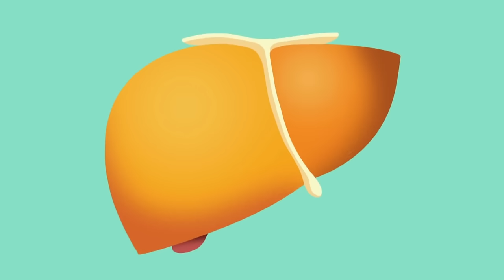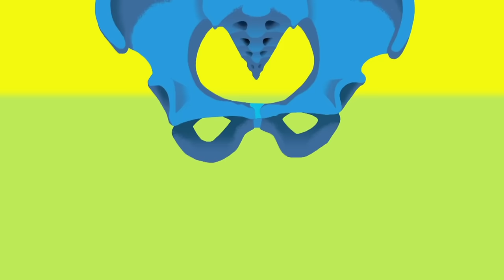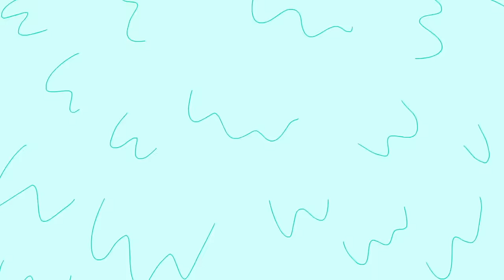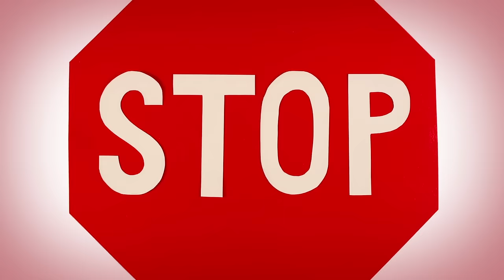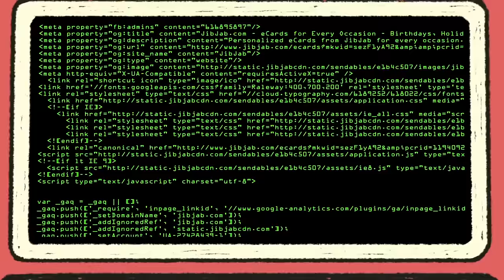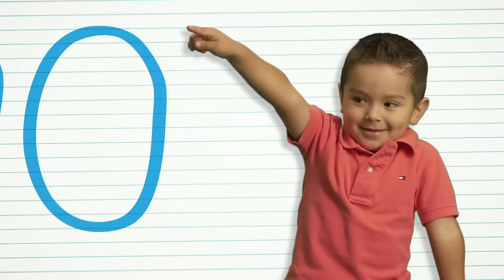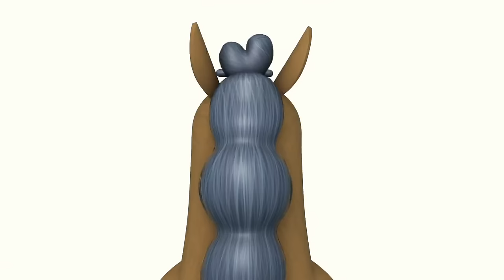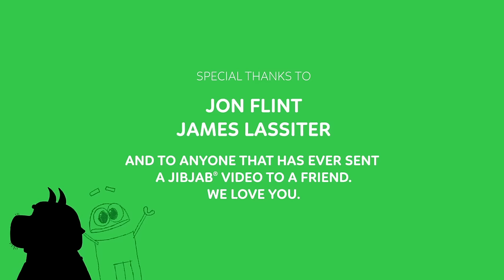StoryBots Super Songs: The Complete Series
Ta-da!!! Here's the complete series of StoryBot's companion show, StoryBots Super Songs! Come learn with the StoryBots as they sing along about shapes, colors, emotions, animals, and so much more!

CAST:
Judy Greer as Beep
Fred Tatasciore as Bang
Jeff Gill as Bing
Erin Fitzgerald as Bo
Gregg Spiridellis as Boop
Evan Spiridellis as Mr. Hap

EPISODES:
0:00 Outer Space
14:18 Body Parts
22:59 Dinosaurs
33:47 Vehicles
44:05 Shapes
53:31 Colors
1:03:08 Animals
1:12:05 Emotions
1:22:16 Professions
1:31:30 Barnyard